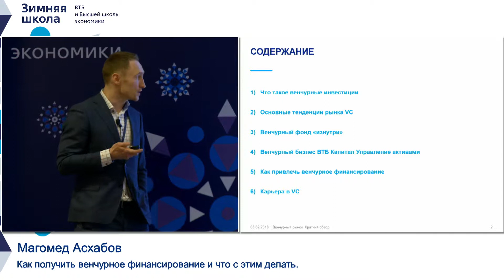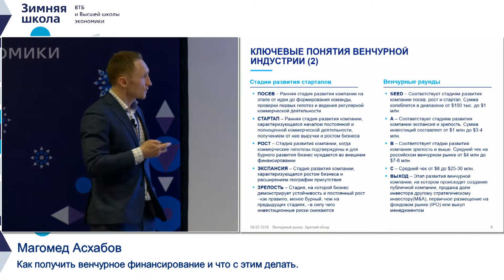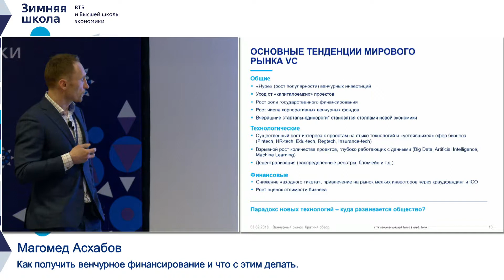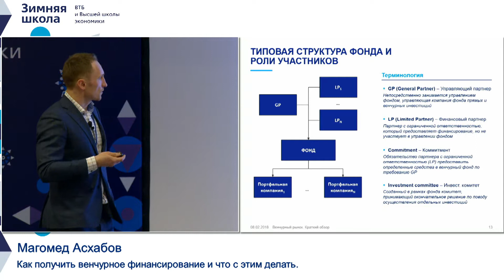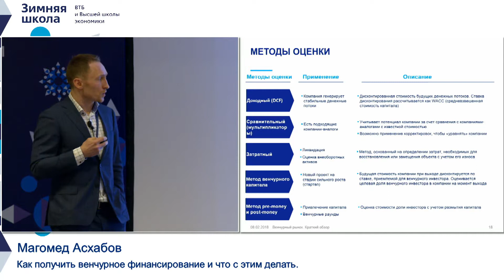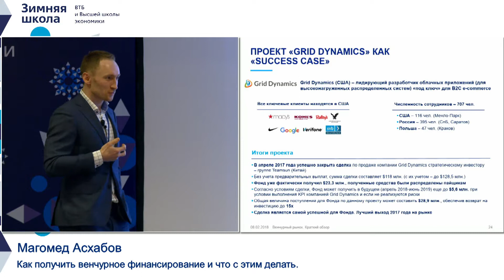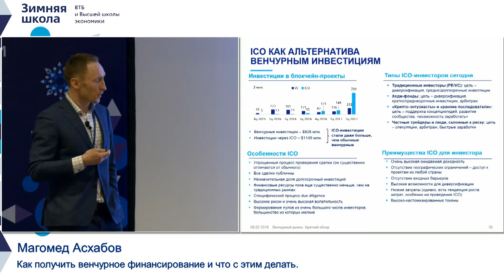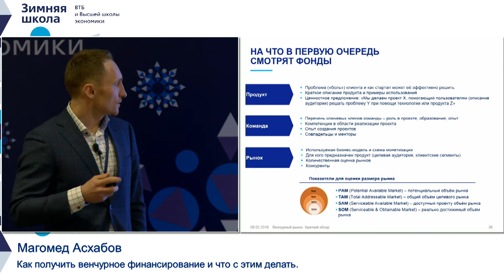Лекция Магомеда Асхабова, ВТБ Капитал Управление активами